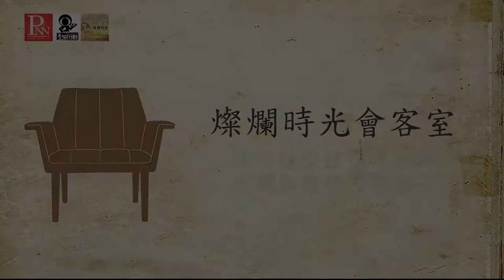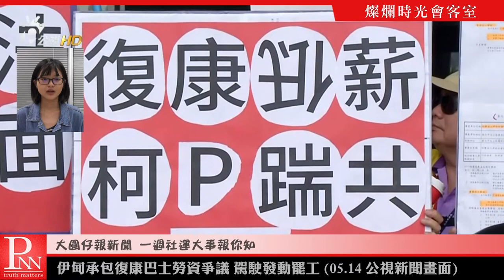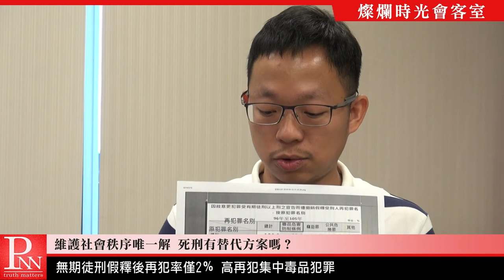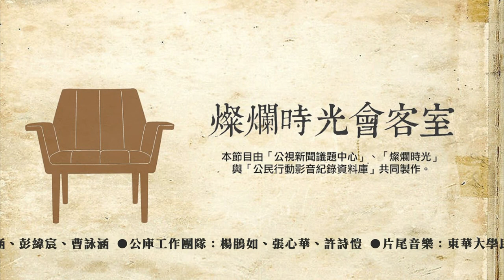20180520燦爛時光會客室 #200 維護社會秩序唯一解 死刑有替代方案嗎？